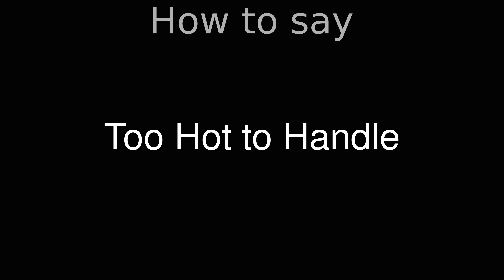How to Pronounce correctly Too Hot to Handle (Movie)